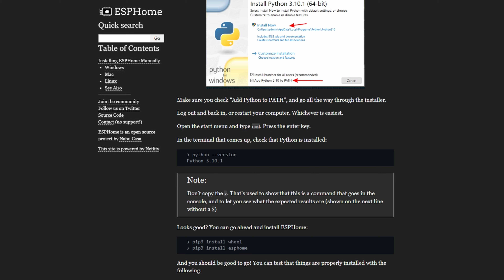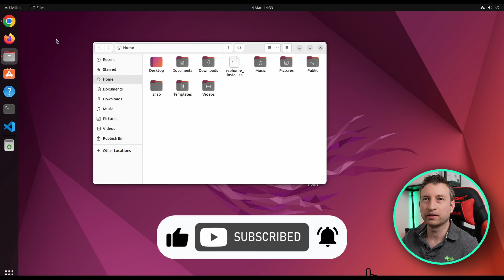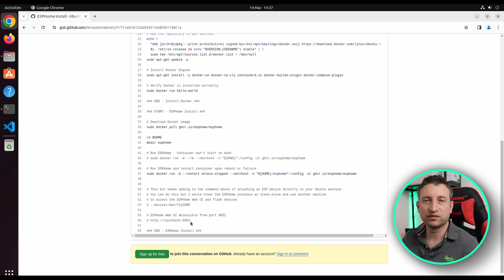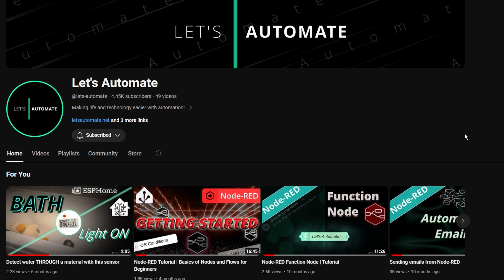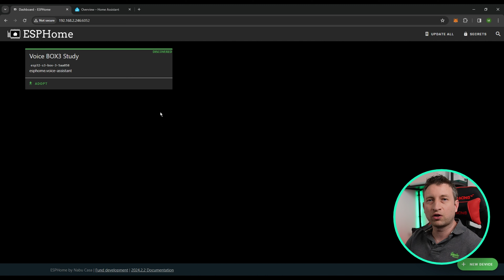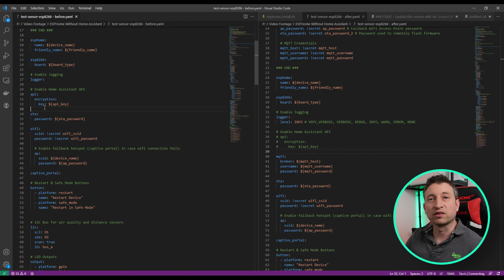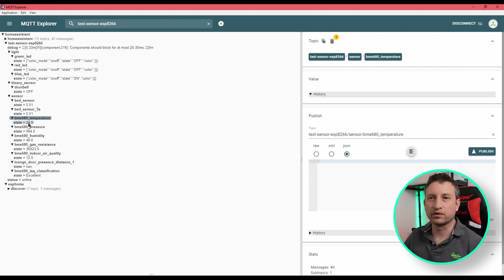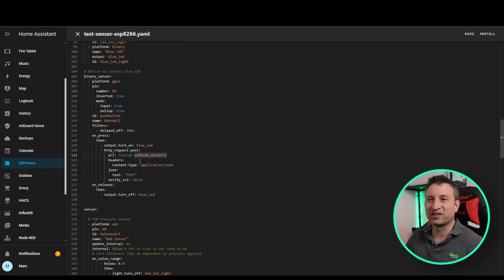ESPHome WITHOUT Home Assistant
You typically use ESPHome with Home Assistant, but you can also connect it to other systems such as Node-RED or just have it as a stand-alone device.

ESPHome is perfect for building DIY Sensors.

I'm going to use the MQTT and HTTP ESPHome components to connect a sensor to Node-RED without the need to Home Assistant.

00:00 Intro
01:48 Uses of ESPHome without Home Assistant
02:42 ESPHome Install | Ubuntu
06:03 Summary of flashing ESPHome Devices
06:49 Use MQTT with ESPHome
10:54 Use HTTP / Webhooks with ESPHome
12:47 Outro